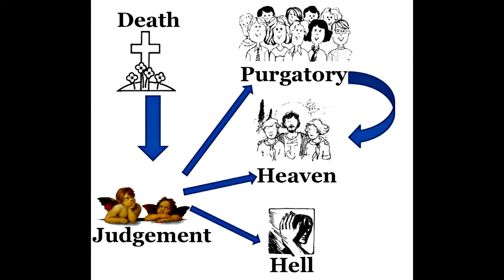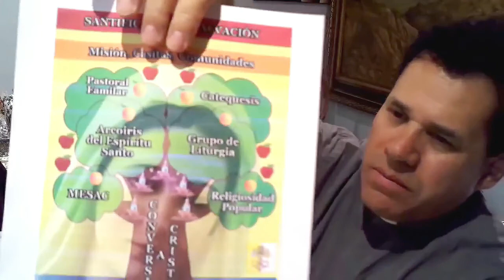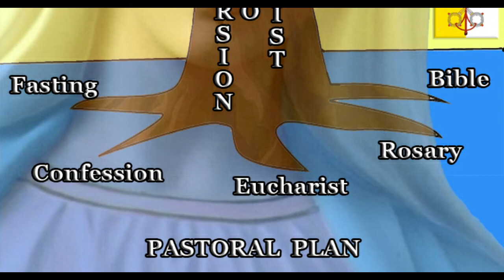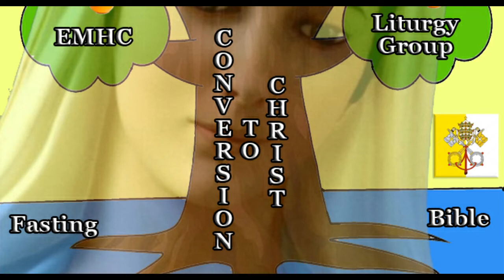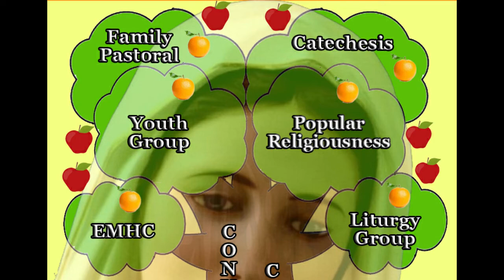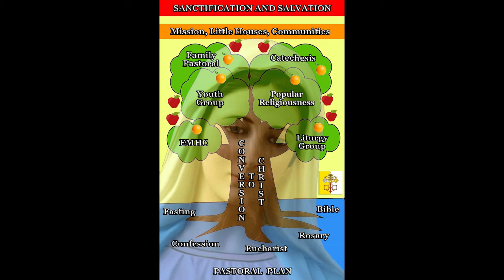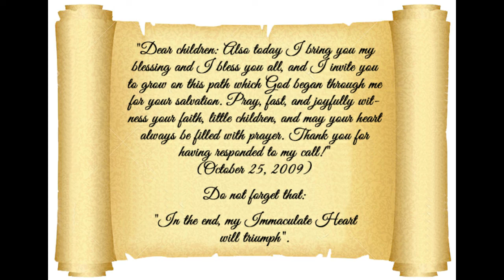PASTORAL PLAN of Little Medjugorje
The pastoral Plan of the "Little Medjugorje" is based on the 5 little stones of Our Lady, Queen of Peace. This Pastoral Plan constitutes a way that leads the little faithful remnant to the triumph of the Immaculate Heart of Mary to attain sanctification and salvation, the main goal of the Church.